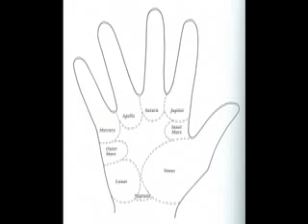Maui Psychic Palmistry by HaikuHelen.com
Introduction to palmistry with Haiku Helen Kritzler,She been doing readings for over 30 years. A 4th generation psychic palmist she does both in person and telephone readings located on the island Maui. see haikuhelen.com

In a quandary about how to proceed at this moment?